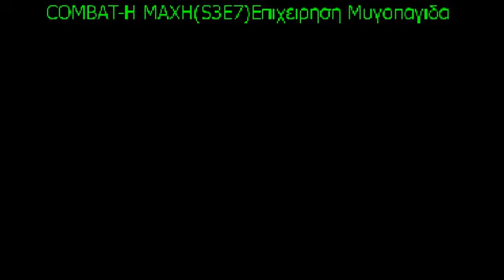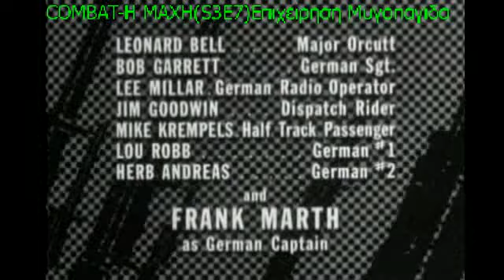COMBAT / Η ΜΑΧΗ(S3E7) Επιχειρηση Μυγοπαγιδα (BEST OF)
COMBAT / Η ΜΑΧΗ(S3E7) Επιχειρηση Μυγοπαγιδα  (BEST OF /ΤΑ ΚΑΛΥΤΕΡΑ ΕΠΕΙΣΟΔΙΑ)